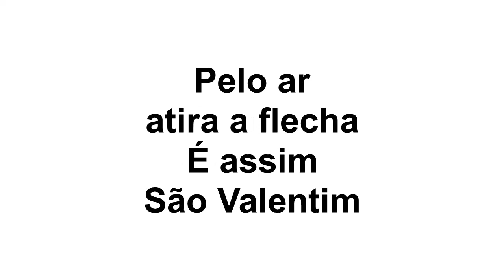Cupido- versão cantada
Cupido
Exercício original de Catarina Anacleto
Letra e Arranjo de Marta Vieira